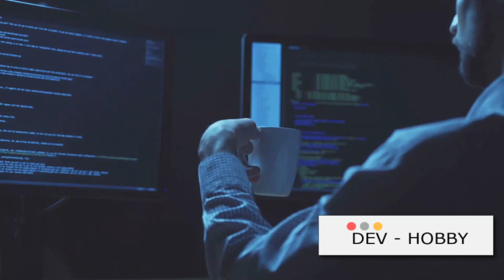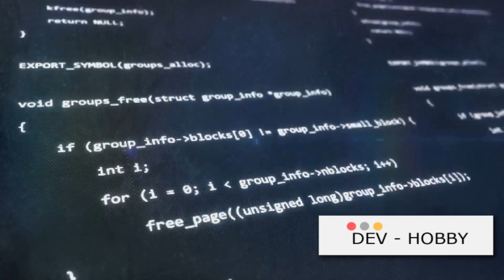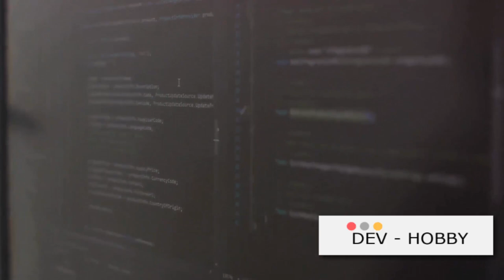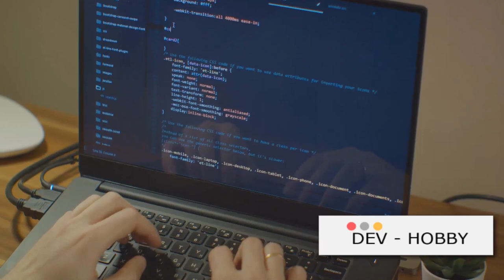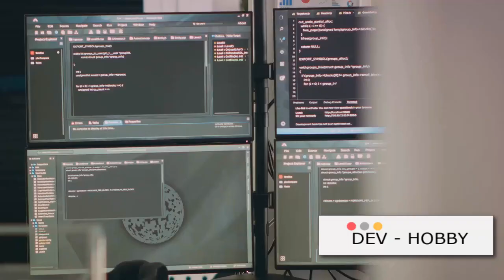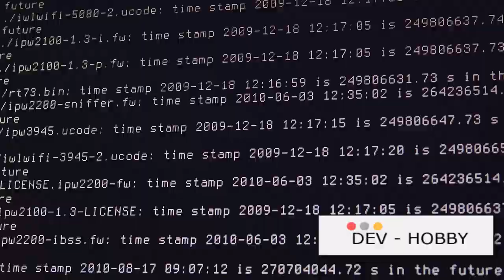Cracking the Code: The Art of Problem Solving in Programming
In this video, we dive deep into the world of problem-solving in programming. Join us as we simplify complex strategies and techniques, making it easier for you to tackle coding challenges. With a focus on known strategies, we break down the art of problem-solving into actionable steps. By the end of this video, you'll have valuable insights and practical tips to enhance your coding skills. Together, let's conquer coding challenges and unlock our full potential.

OUTLINE:
00:00:00
Introduction to the Art of Problem Solving in Programming
00:00:55
The Importance of Understanding the Problem
00:01:54
Breaking Down the Problem
00:02:52
Choosing the Right Tools
00:03:44
Testing and Iterating
00:04:35
Summary